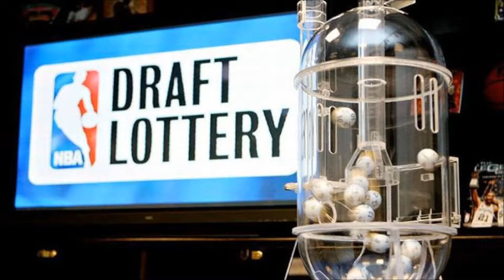Editorial - Tanking In Sports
Boom or Bust editorial talking about my thoughts on the concept of tanking in sports, especially the NBA.